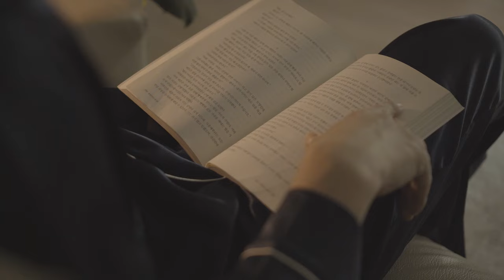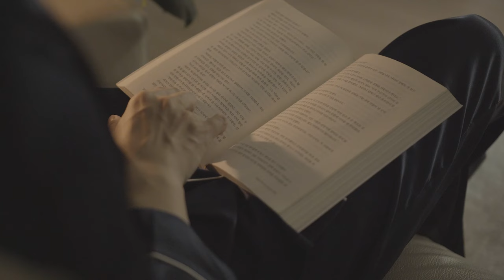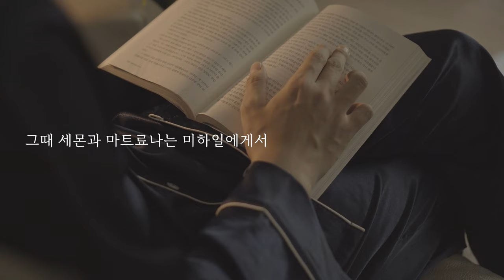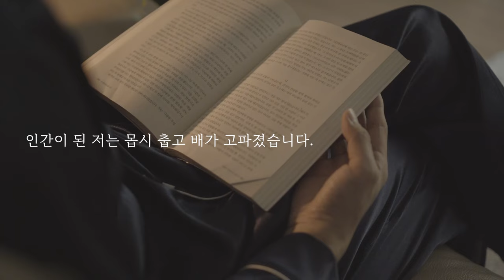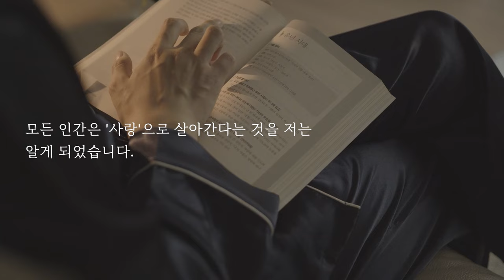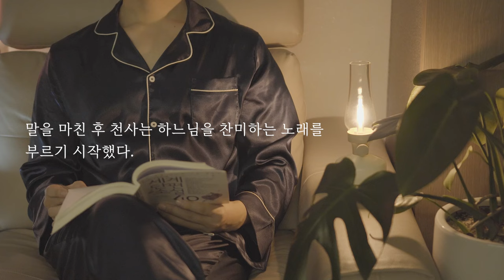사람은 무엇으로 사는가ㅣ자면서 듣는 이야기ㅣ오디오북ㅣ책읽어주는남자ㅣ수면 태교 ASMR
언제든지 잠 들기 위한, 책 읽기와 오디오 북 입니다.
청각 장애 또는 청력이 좋지 않은 분들을 위해 자막과 편안한 영상을 연출하려고 노력하고 있습니다만, 간혹 오타가 있을 수 있는 점 양해바랍니다 :)
*출판사 또는 저자의 허가를 받고 낭독합니다.

-책정보
책: 세계 단편 소설 40
출판사: 리베르 출판사
제목: 사람은 무엇으로 사는가
편역: 박찬영
댓글로 피드백 주시면 반영하겠습니다!

낮이든 밤이든 따뜻한 하루 보내요:)

*깊은 수면에 빠져들 수 있도록 다양한  수면요법을 사용합니다.
-뇌파 동조 파동
-안정 유도 심박파동 68bpm
-시/청각적 최면 요법
-독서
-백색 소음